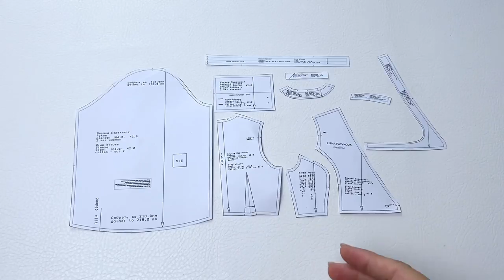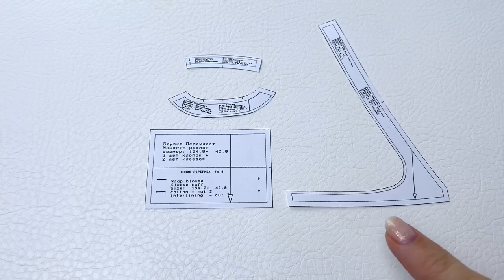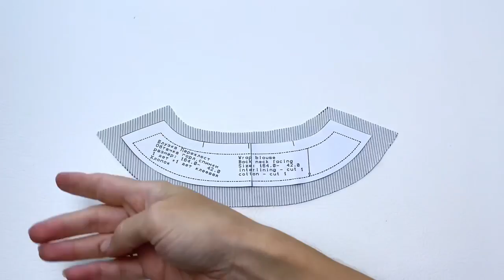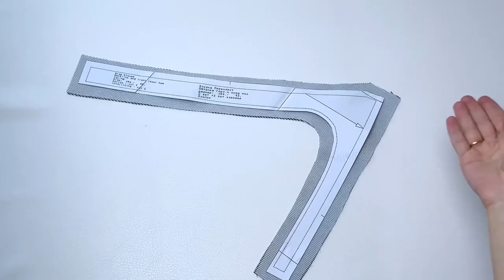Как сшить рубашку «Перехлест»